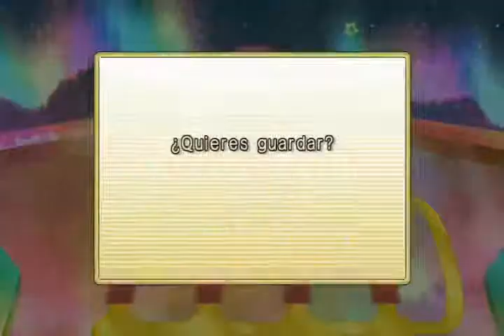Guia New Super Mario Bros Wii 100% Mundo 9-8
GUIA EN ESPAÑOL EMULADO CON DOLPHIN
Obtener las 5 estrellas: coger todas las monedas estrella (231) y visitar TODO (no dejar puntos rojos en algun mapa)